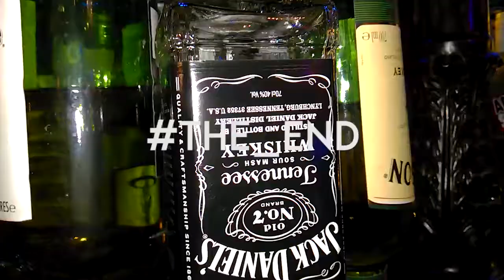JamesLS Vlog 022 - Photographing Jordan Davies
Today was a very hectic day. Work was fun and I got to photograph Jordan Davies from the Magaluf Weekender and Ibiza Weekender at Switch Nightclub.